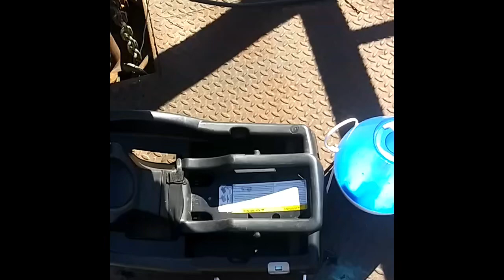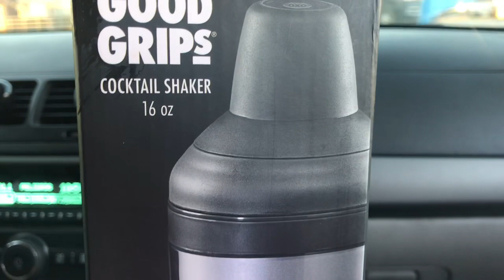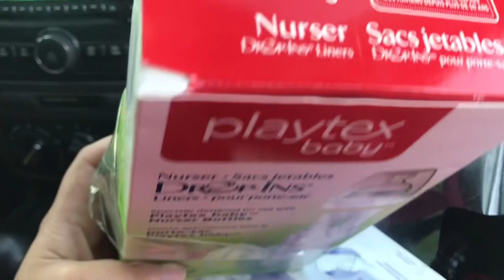🛑LO QUE TIRAN ALA BASURA EN USA✅❗️😱+GARAGE SALE✅